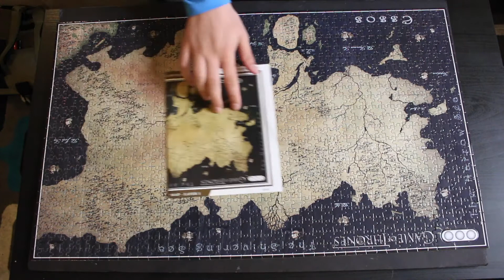Game of Thrones: Essos Puzzle | Part 18 | Layer #2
We start on the second layer of the puzzle today, and get a good chunk of the big cities and some edge pieces finished.